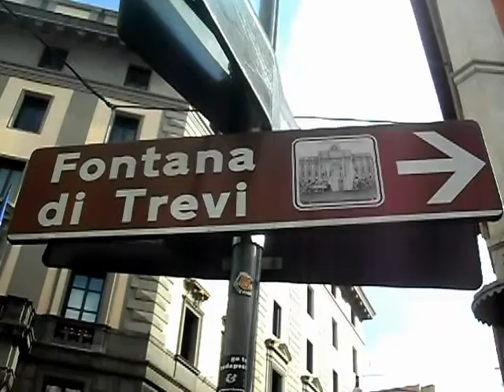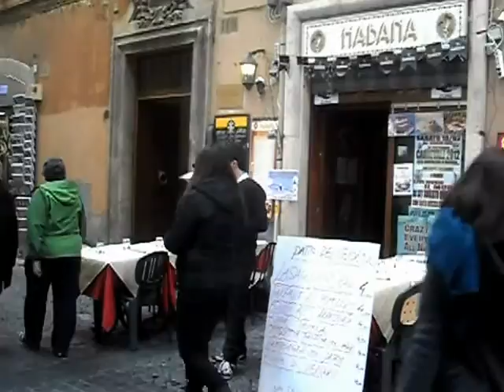TREVI FOUNTAIN, ROME, ITALY - TRIP.. FEB. 2012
DONNA  NAVA  ZANETTI,  ITALIAN  COOKING  AND  TRAVEL.